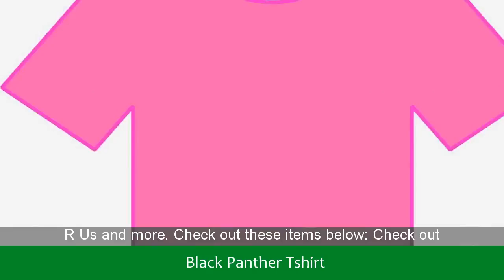Best Black Panther Custom T-shirt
Interested in Best Black Panther Custom T-shirt

Official Marvel Black Panther T-Shirts - Fifth Sun
1 - 24 of 66 - You can't deny that the Black Panther has the best style out of all the Marvel heroes! It's because he wears Fifth Sun Marvel Black Panther shirts!
14 best Marvel Black Panther T-shirt images on Pinterest | Black ...
WAR Black Panther Noir Graphic. Black Panther MarvelBlack PanthersGraphic T ShirtsCivil WarsGraphic TeesPanther. Discover Civil War Black Panther Noir Graphic T-Shirt from Black Panther Movie, a custom product made just for you by Teespring.
Black Panther: T-Shirts | Redbubble
1 - 108 of 1903 - High quality Black Panther inspired T-Shirts by independent artists and designers from around the world. All orders are custom made and most ship worldwide within 24 hours. ... Black Panther Chiffon Top. $28.00. Panther Ink Unisex T-Shirt.
'Black Panther' merch is here so get decked out ahead of Feb. 16
And though Avengers: Infinity War is coming out later this year, Black Panther already looks like it's going to be one of Marvel's biggest movies to date, and for plenty of reasons other Watching T'Challa's vibranium suit form on him is a thing of beauty, and slipping on this sports shirt is the next best thing.
T-Shirt Tuesday: The Best Black Panther Shirts - Geek.com
days ago - Back in the days of geek prehistory, a T-shirt was a signal to the world around you that you cared about your nerdy pursuits enough to fly them like a flag. Companies like Graphitti Designs contracted with movie studios and comics publishers to create shirts with our favorite characters and sold them up on ...
Black Panther T-Shirts | TeePublic
Unique. Shop black panther t-shirts created by independent artists from around the globe. We print the highest quality black panther t-shirts on the internet.
Amazon.com: Marvel Comics Black Panther Symbol T-Shirt: Clothing
Marvel Comics Black Panther Symbol T-Shirt: Shop top fashion brands T-Shirts at Amazon.com FREE DELIVERY and Returns possible on eligible purchases.
Men's Marvel Black Panther Short Sleeve Graphic T-shirt - Black : Target
a little Wakanadan style to your wardrobe with this awesome Black Panther Graphic T-Shirt. The sleek image of Black Panther almost sinks into the plain black fabric of this cool graphic tee, as if positioned to strike at any time. Wear it as a standalone tee for some signature Marvel style, or layer it under a hoodie, jacket ...
Black Panther T-Shirts - SuperHeroStuff
Panther Movie The King Men's T-Shirt · $19.99. S M L XL 2X 3X 4X. Black Panther Clawing Through Men's T-Shirt · $21.99. S M L XL 2X 3X. Black Panther Jungle Women's Baseball T-Shirt · $27.99. XS SS SM SL SXL S2X S3X. Black Panther Suit-Up Men's Costume T-Shirt · $21.99. S M L XL 2X 3X 4X. Black Panther ...